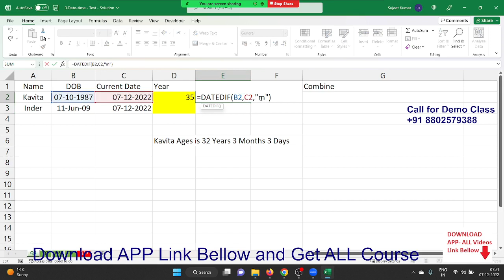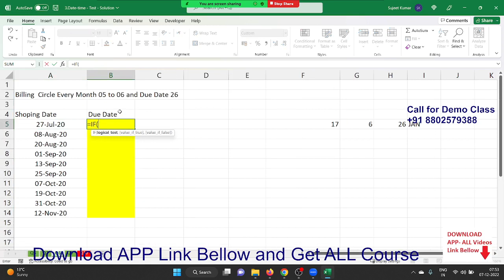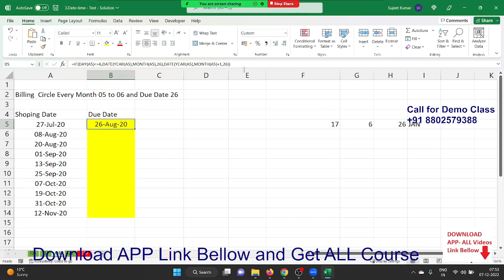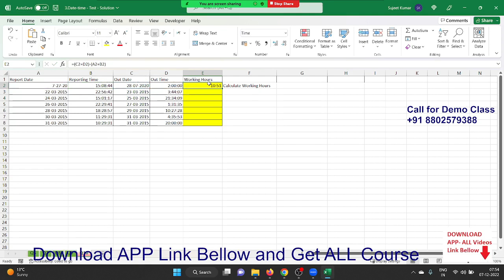Advanced Excel Training in Hindi